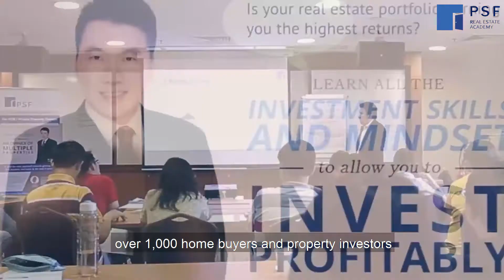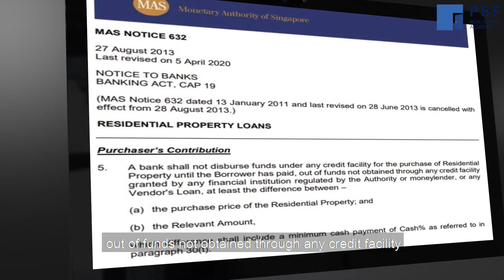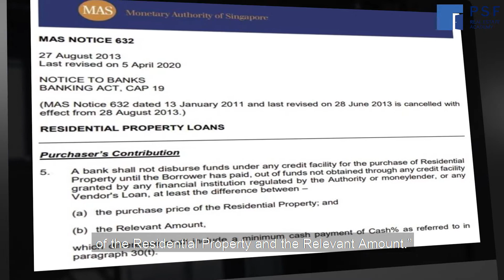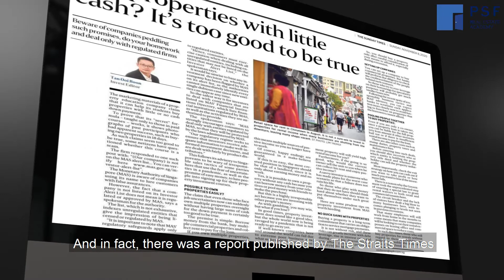Can You REALLY Buy a Property in Singapore with No Money ?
👉 𝐋𝐨𝐨𝐤𝐢𝐧𝐠 𝐟𝐨𝐫 𝐡𝐨𝐦𝐞-𝐛𝐮𝐲𝐢𝐧𝐠/𝐬𝐞𝐥𝐥𝐢𝐧𝐠 𝐚𝐝𝐯𝐢𝐜𝐞? 𝐘𝐨𝐮 𝐜𝐚𝐧 𝐫𝐞𝐪𝐮𝐞𝐬𝐭 𝐚 𝐜𝐨𝐧𝐬𝐮𝐥𝐭𝐚𝐭𝐢𝐨𝐧 𝐰𝐢𝐭𝐡 𝐮𝐬 𝐚𝐭

Can you really buy properties with no money?

Well, that seems to be what some property trainers are saying in the recent years.

But is this really true? And even if there's some way to do so, what are your utmost considerations before making your move?

Watch this new episode in Colin Ee's brand new series on 𝗕𝘂𝗿𝗻𝗶𝗻𝗴 𝗤𝘂𝗲𝘀𝘁𝗶𝗼𝗻𝘀 𝗶𝗻 𝘁𝗵𝗲 𝗦𝗶𝗻𝗴𝗮𝗽𝗼𝗿𝗲 𝗣𝗿𝗼𝗽𝗲𝗿𝘁𝘆 𝗠𝗮𝗿𝗸𝗲𝘁 to find out what he thinks.

Hosted by Shannon Zann, Colin Ee will be asked to unveil his impartial opinions and objective advice on various hot topics relating to property matters that concern you.

Do you have another burning question for Colin?

Having helped over a thousand property investors, students and clients in his journey as a property trainer and having been a licensed property agent since 2014, he will be the best impartial and experienced person to answer your questions.

Drop him a message at 93293333 to arrange for a complimentary, no-obligation meeting. You don't have to buy anything from him, but if you think that Colin is the real deal too, he will be most glad to partner you in your property journey.